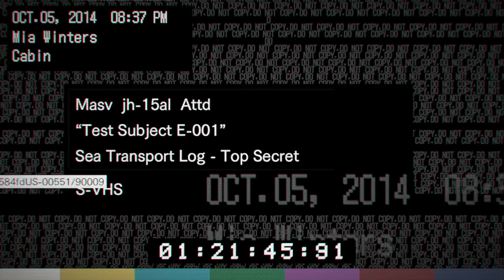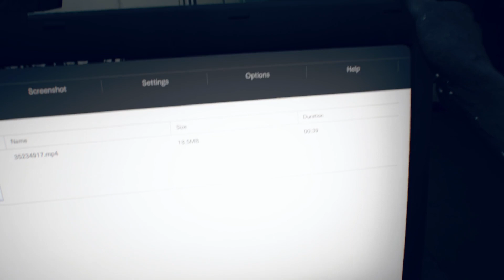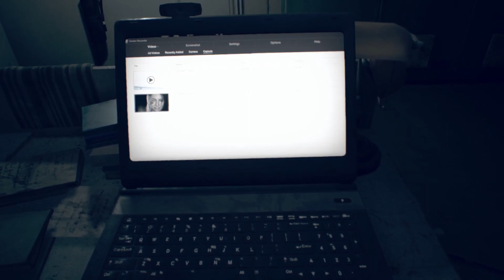Resident Evil 7 BioHazard - Old videotape Mia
Resident Evil, conosciuto in Giappone come Biohazard (バイオハザード?, Baiohazādo, lett. "Biorischio"), è un media franchise horror giapponese creato nel 1996 da Shinji Mikami e Tokuro Fujiwara, nato come serie di videogiochi prodotti dalla Capcom. La serie si concentra su videogiochi survival horror e include film live action, film di animazione, fumetti, libri, drammi audio e merchandising. In generale, la storia segue focolai di zombi e altri mostri generati da esperimenti sfuggiti al controllo della Umbrella Corporation.

Il franchise è iniziato con Resident Evil, videogioco del 1996. Si è evoluto per comprendere numerosi seguiti di vario genere. Incorporando elementi come l'azione, esplorazione, rompicapo e trame ispirate da film horror e di azione. Alla serie è riconosciuto il merito di aver popolarizzato il genere survival horror e di aver reintrodotto gli zombi nella cultura popolare dalla fine degli anni novanta in poi.

Alla fine di dicembre 2023, con 168 titoli (tra cui ripubblicazioni) la serie ha totalizzato 154 milioni di unità vendute, Resident Evil è la serie di Capcom di maggior successo. La serie cinematografica di Resident Evil è anche la serie di film più redditizia basata su videogiochi.